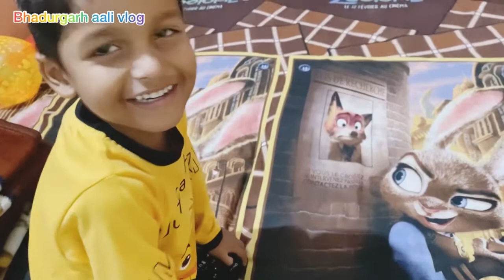Ho gyi Humare Ghar Bhi Mata Rani Ka Jagrun Krnae Ki Tyari 🙏❤️